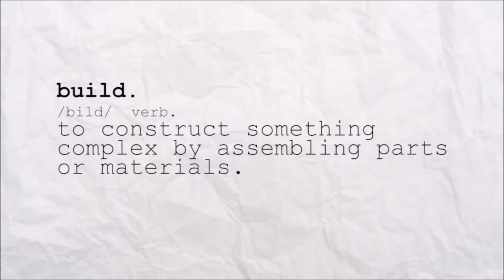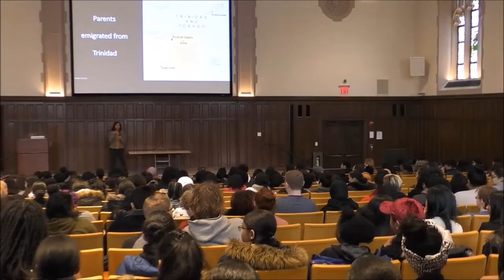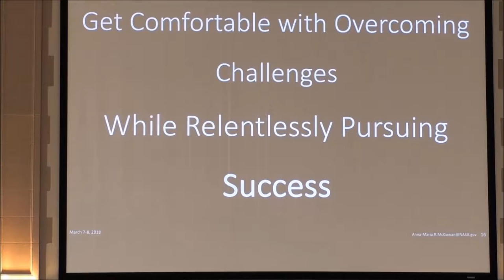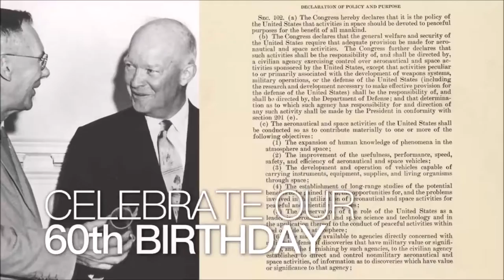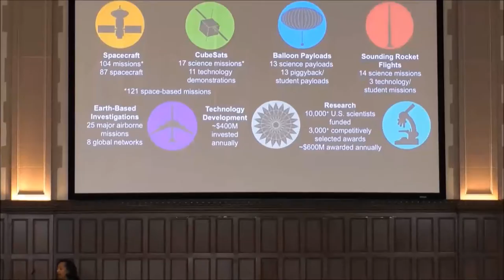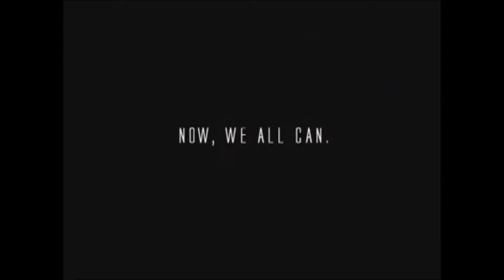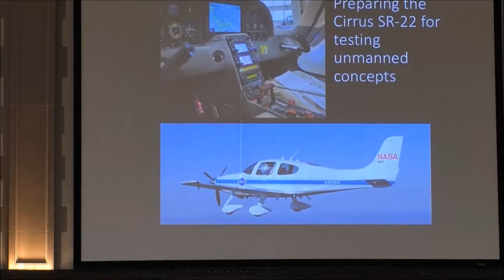Dr Anna Maria Rivas McGowan Fordham University March 9 2018